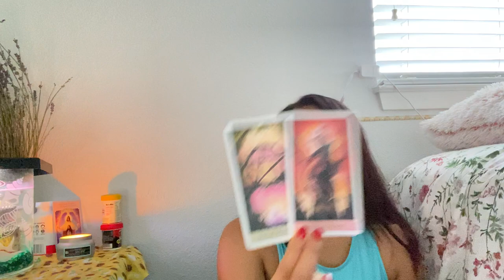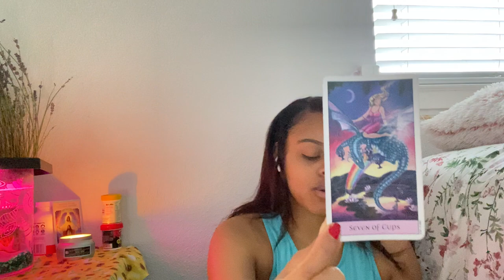PISCES MAY 2021- You’ve been selected, 👽⭐️ they want to one up your intelligence.. 👺🤡 Ch0Sen1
S I L V E R   E Y E    R I S E 🐉💕
Spirituality is something very important in my life I have chose this path ✨ early on ✨ the veil got uncovered you can say, and it has its pros and cons not everything is going to be if love & light because to be quite honest there is a lot hidden in this world. Uncovering the truths is what my channel consists of and guiding you is what my channel consists of. Speaking the word of God/ The Universe higher being of Angels and your guidance is what my channel consists of.
You create your world and I want to help you all realize that. The mission of this all is you can win if you put your mind to it and remember hate will never win.

PERSONAL READINGS 🧞❤️

10 minutes: $27.77 (1 topic)

15 minutes: $37.77 (2 topics)

20 minutes:  $42.00 (3 topics)

25 minutes: $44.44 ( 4 topics)

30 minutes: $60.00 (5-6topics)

MORE OPTIONS 🔮
Career Reading- $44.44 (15 minutes)
Love Reading- $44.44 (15 minutes )
Life Reading- $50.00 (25 minutes)

🧿D I R E C T I O N S 🧿
👁 CHECK IF IM AVAILABLE THEN SEND $$$ FIRST THEN I WILL GIVE READING
👁 TRUST THE PROCESS I WILL GIVE YOU 100% I WOULD JUST LIKE TO HELP ❤️